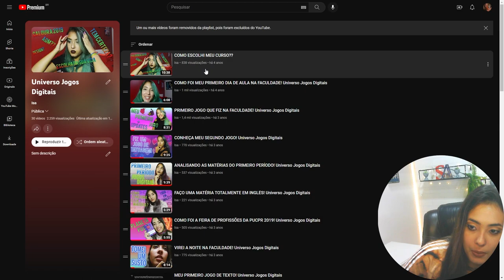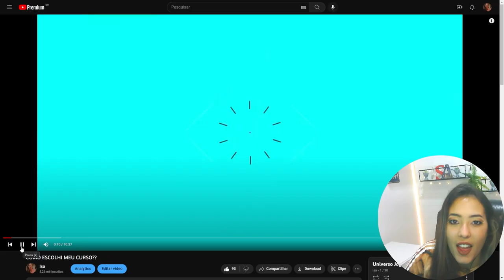REAGINDO AOS MEUS PRIMEIROS VÍDEOS DA FACULDADE!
Primeira vez reagindo a alguns vídeos de 4 anos atrás!